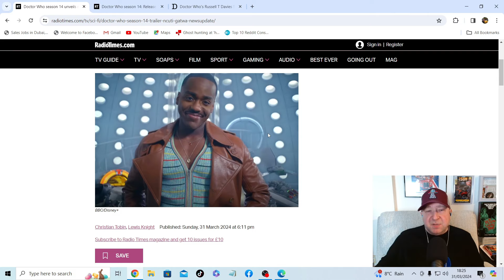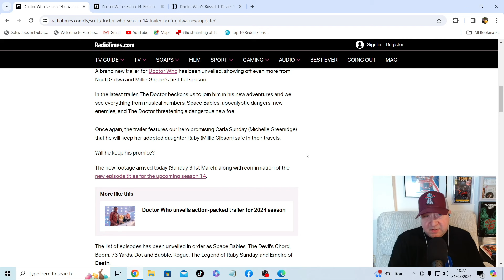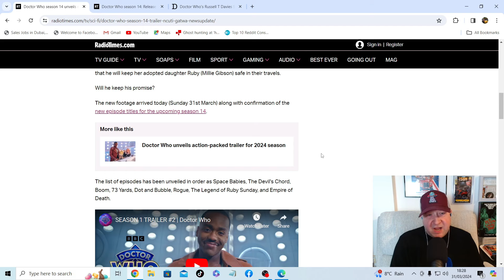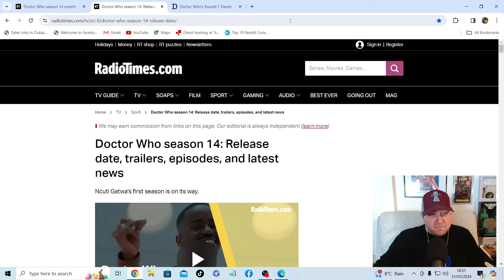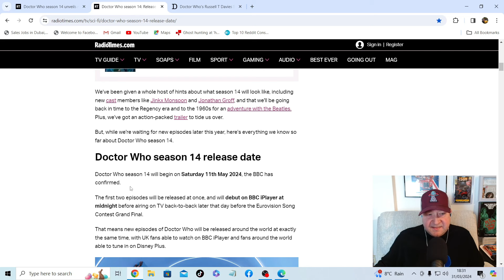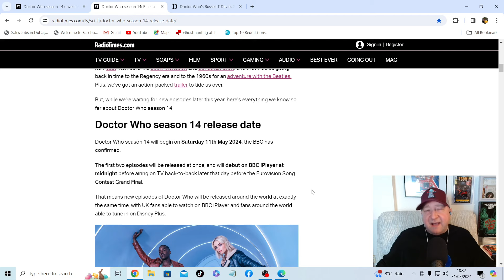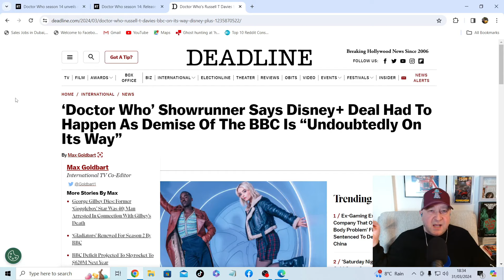Doctor Who Is Officially Over - Brace Yourself For The Cringe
The latest trailer for Doctor Who has been released, giving us a glimpse of Ncuti Gatwa and Millie Gibson's first full season. The Doctor invites us to join them on new adventures, featuring musical numbers, Space Babies, apocalyptic dangers, new enemies, and The Doctor confronting a dangerous new foe.
Doctor Who showrunner Russell T. Davies has expressed concerns about the reasons behind the hit sci-fi series needing to partner with Disney+. Showrunner Says Disney+ Deal Had To Happen As Demise Of The BBC Is “Undoubtedly On Its Way”

Check out my Video on, Disney Plus' 'X-Men '97' Series To Depict Morph As Nonbinary. Go Woke Go Broke!

Check out my Video on, Doctor Who is more like Dr Nick! hello everybody! So long Doctor Who!